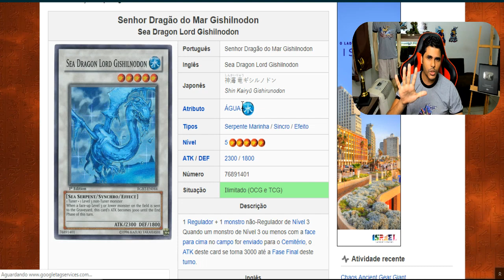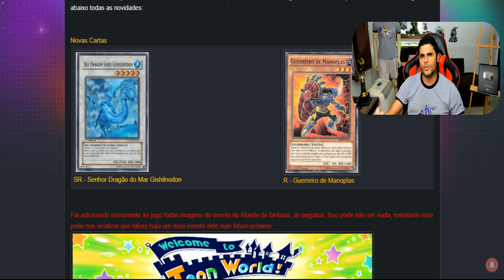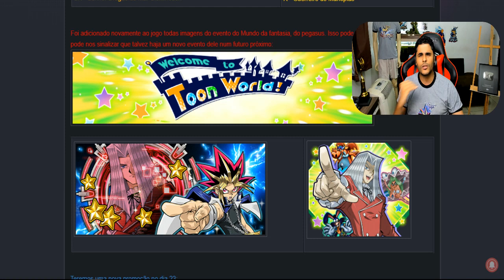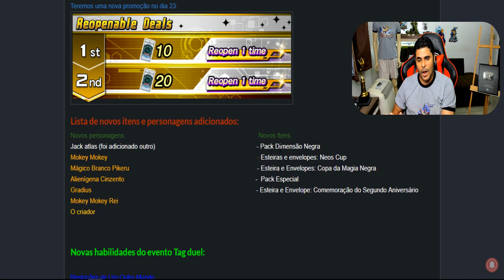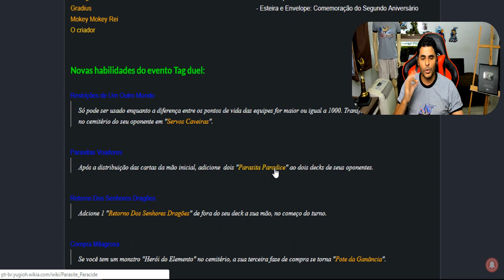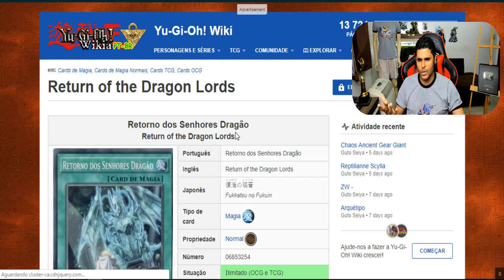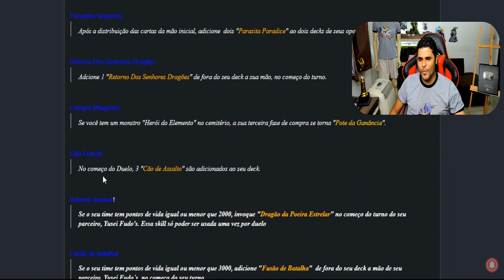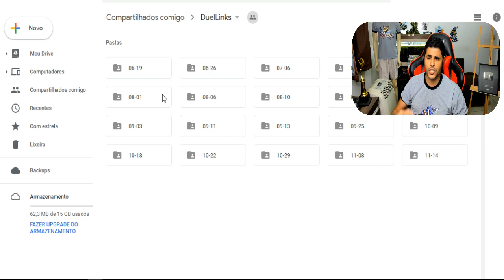MELHOR EVENTO PODE VOLTAR, TOON WORLD! - Yu-Gi-Oh! Duel Links